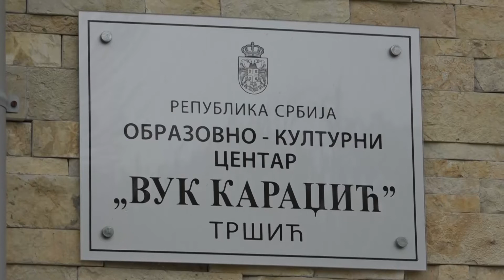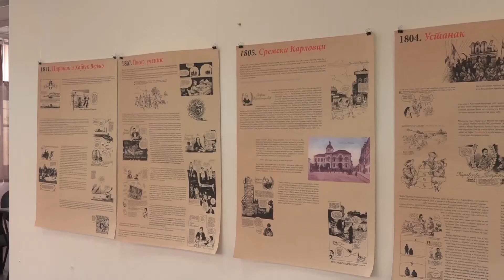NOKC "Vuk Karadzić" aktivnostima u maju započinje programsku godinu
Iako su u 2020. godini svi termini u Naučno obrazovno – kulturnom centru „Vuk Karadžić“ bili rezervisani od februara do kraja septembra meseca, usled situacije prouzrokovane pandemijom korona virusa, 90 odsto planiranih programskih aktivnosti je ipak ostalo nerealizovano – priča Aleksandra Purić, direktorica Centra u Tršiću i dodaje da je ove godine stav nadležnog Ministarstva da se planirane aktivnosti održe, uz poštovanje propisanih epidemioloških mera i uz manji broj učesnika i predavača u isto vreme.

Centar u Tršiću je osnovan 2017. godine, a odlukom Vlade Republike Srbije od 2019. godine nosi zvaničan naziv Naučno obrazovno – kulturni centar „Vuk Karadžić“. Ustanova radi pod pokroviteljstvom Ministarstva prosvete, nauke i tehnološkog razvoja i nije hotel, već pre svega naučno – istraživačka stanica za društvene i humanističke nauke, dok je turistički deo sekundarna aktivnost objekta – napominje direktorica Centra u Tršiću.

Programske aktivnosti u prvoj polovini tekuće godine realizovane su u smanjenom obimu i uglavnom su to bile sportske aktivnosti odnosno boravak igrača na pripremama u Naučno obrazovno – kulturnom centra „Vuk Karadžić“ u Tršiću, među kojima je i naš FK Loznica.

Proteklog vikenda održan je i sastanak Programskog saveta, na kom su utvrđeni termini planiranih aktivnosti za drugu polovinu godine.

U NOKC u Tršiću se strogo poštuju sve epidemiološke mere i do sada, kažu, nije bilo problema, a nadaju se da će tako biti i ubuduće.